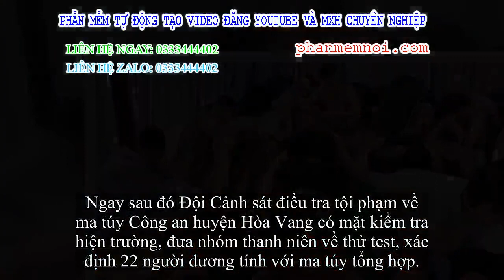✅ 24 thanh niên ở Đà Nẵng thuê biệt thự mở 'tiệc ma túy' mừng sinh nhật